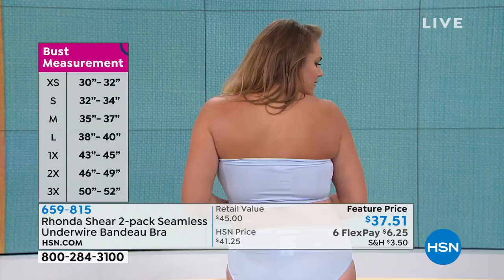Rhonda Shear 2pack Seamless Underwire Bandeau Bra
Neverknowit'sthere comfort. A strapless (and seamless) 4way stretch knit bandeau is the essential foundation staple. With wire cups providing medium support and color combinations perfectly paired, you'll want it all.